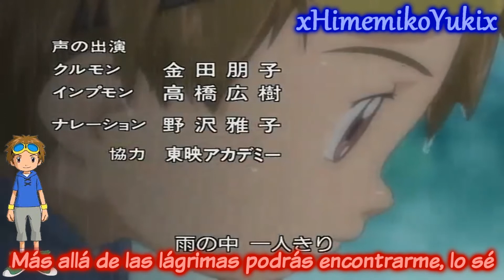Across the Tears -Fandub Latino- [[Matsuda Takato Theme]]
¡NUEVO FANDUB!
De hecho las grabaciones tienen tiempo que las hice, pero apenas ayer edité el fandub XD y pues... Aquí está! Uno de mis themes favoritos de Digimon :3 espero que les guste ^^/

CANCION:
Across the Tears

ARTISTA:
Matuda/Matsuki Takato (Makoto Tsumura)

ANIME:
Digimon Tamers

VOZ Y ADAPTACION:
xHimemikoYukix

INSTRUMENTAL:
Nawliu142
En realidad el instrumental me lo obsequió por mi comienzo en el fandub hace unos añitos (ni tantos, fue en el 2012  xD) pero cerró su cuenta poco después y perdí todo contacto con ella u.u fue quien me metió en el mundo del fandub así que la agradezco eternamente y este fandub va para ella esté en donde esté =3 ¡te doy tus creditos amiga, muchas gracias! ^w^

EDICION DE VIDEO:
xHimemikoYukix

LETRA:

"A Través de las Lágrimas"

Más allá de las lágrimas
Podrás encontrarme, lo sé
Y uno por uno,
Todos se preparan.

Y rumbo a nuestro mañana
Seré el mismo…

Pasar la mañana en el parque
Que en espera de peligro está
Mi pequeña fuerza la he recuperado.

¿La fuerza creciendo en mí interior…
…Algún día la podré alcanzar?
Solo mi corazón lo puede decidir.

Seré más fuerte aún
¿Por qué estoy haciendo esto?
Antes me lo he cuestionado, pero
Esto es muy raro
Lo único que hago es sonreír…

Tengo fuerza en mi corazón
Yace escondida aún, lo sé
Y de vez en cuando logra salir porque
Ustedes me lo demostraron.

Todos se preparan.

Seré el mismo…

Sin conocerme me han juzgado
Todos piensan que muy bueno soy
Y un poco eso me decepciona.

Y no soy muy bueno para pelear
Eso todos lo saben muy bien
Y entiendo que ellos no me lo dirán jamás.

Me duele un poco eso
Y algo difícil será
Pero seguiré luchando y superándome
Más fuerte que antes seré…

Demasiado pronto crecen
Mis invisibles alas aún
¿Algún día podré empezar a entender esto?
Pero sé que ustedes me ayudarán.

Para sonreír más allá
De esas lágrimas habrá que
Cruzar cada muro
Qué enfrente esté.

Yo sé que podré lograrlo,
Solo no estoy…

Todos se preparan.

Seré el mismo…

NOTA:
Este fandub también fue hecho, además de por diversión, para una audición en el proyecto "Digimon Fandub Collection" :3